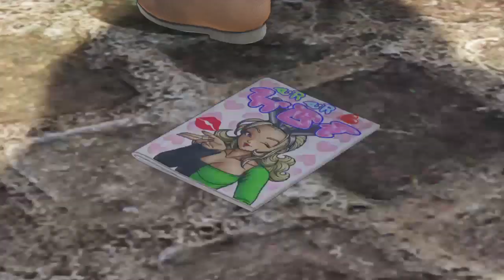Dragon Quest XI: Ecos de un pasado perdido - PS4